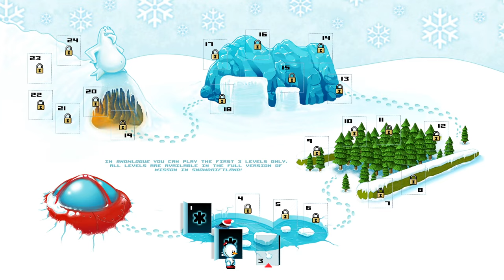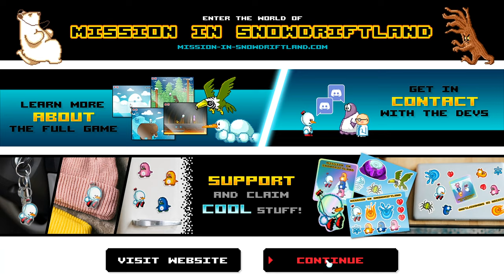I Won The First 3 Levels | Mission In Snowdriftland | GAMEPLAY 4K (3840 x 2160)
GAMEPLAY 4K (3840 x 2160) | Mission In Snowdriftland | I Won The First 3 Levels

Hi!
My name is Bogdan, i am 27 years old and i am from Bucharest.
Nice to meet you, guys!